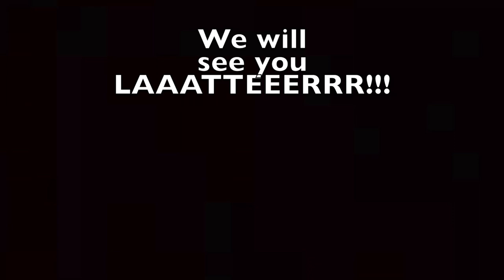THIS KID IS CRAZY!!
The rain finally stoped just long enough for us to enjoy some time at the park while we wait for Brayden to get back from Sea World.

MUSIC

*Mailing info*